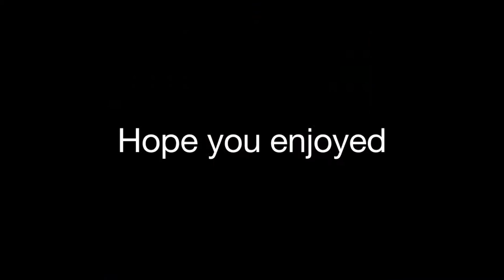Abstract Painting - Abe Onkst (S/A/30)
Hello people, Abe Onkst here with an abstract acrylic on canvas painting.

God Bless.